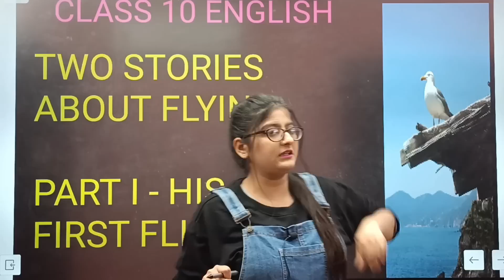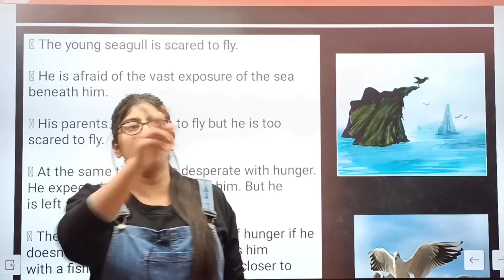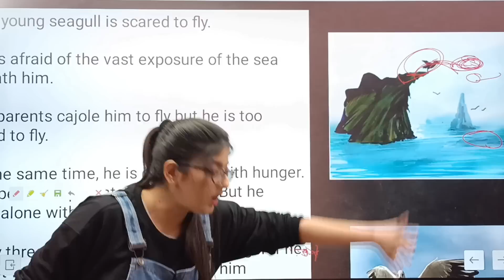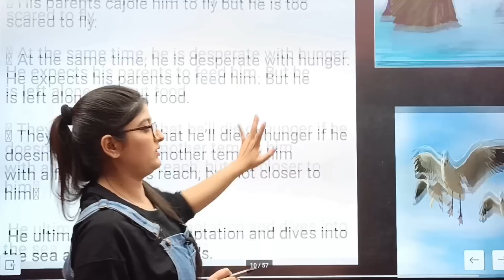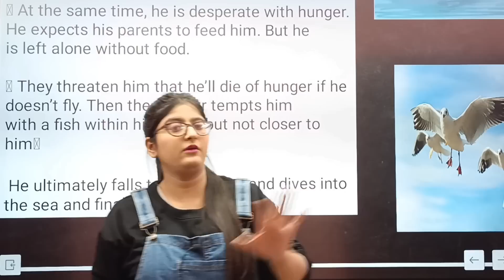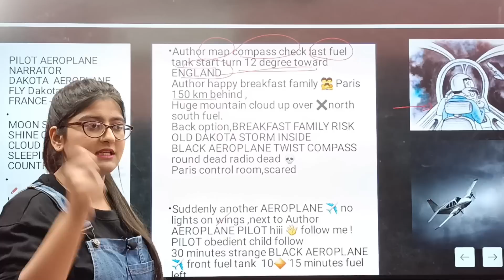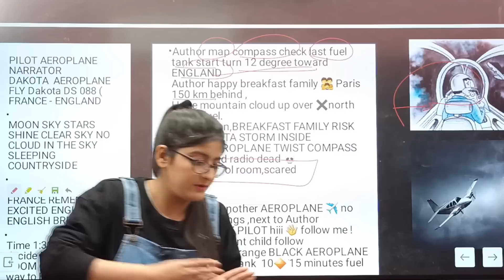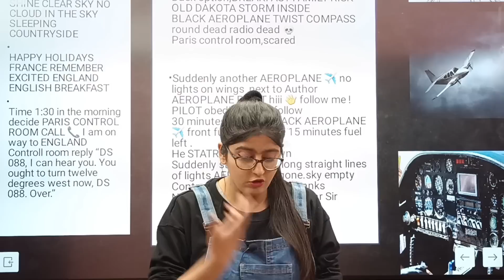Two stories about flying class 10 one shot|Class 10 English|First Flight Chapter 3